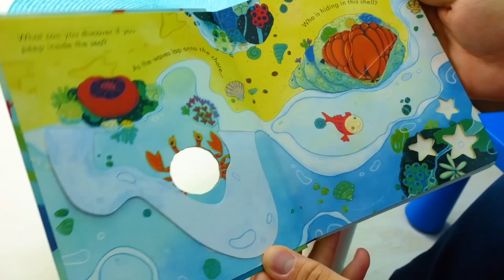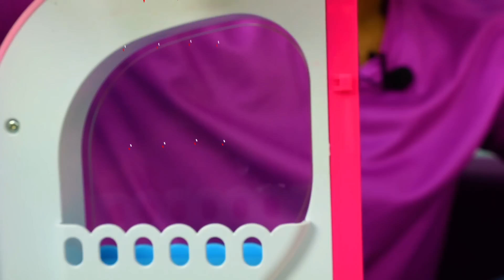O urso comeu tudo na casa da Peppa Pig! História infantil em português.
Nessa nova história infantil em português, o urso faminto comeu tudo na casa da Peppa Pig! Lucas e Peppa Pig decidem alimentar o grande urso. Lucas deu sorvete, mas não foi o suficiente. Eles então decidem fazer um cachorro-quente para ele, mas também não foi o suficiente. Eles até deram dois sorvetes grandes para o urso, mas ele continuou com fome. Como eles vão fazer para alimentar esse urso? Vem assistir o vídeo e descubra junto com a gente!

👩 VLOG com Selin!

Siga-nos!